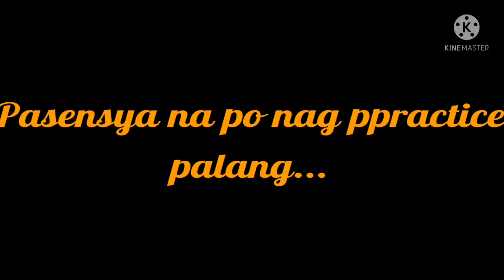Tension sa pagitan namin